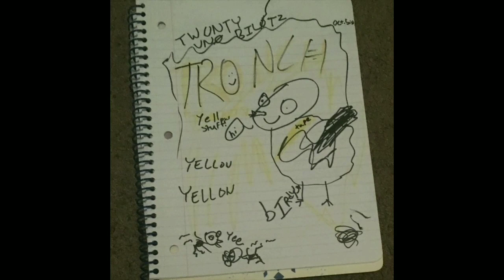The Trench Leak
Yeet

So, the reason I made this cancer is that tomorrow, twenty one pilots is gonna release their album "Trench". And, recently, alot of people have been leaking songs from Trench. So I pretend to leak another song, but it's just a cancerous creation I made on Garageband 😂

The 🅱️ig return video will be uploaded tommorow

And I'm changing my profile picture on Saturday